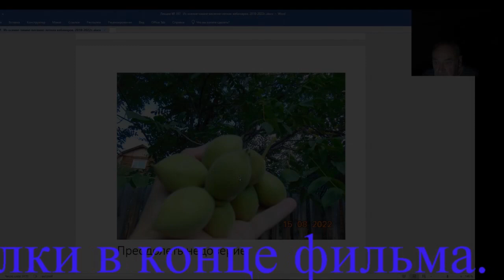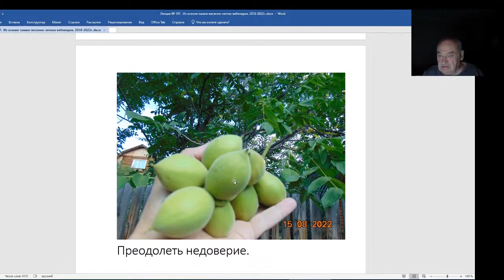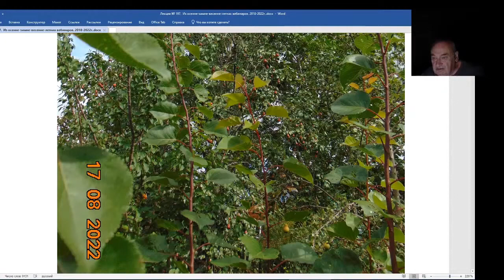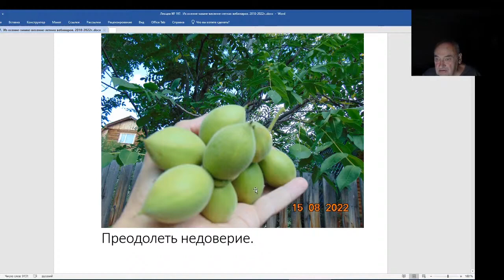Железов Валерий. Вебинар 197. Дикая ценность Манчжурского ореха.